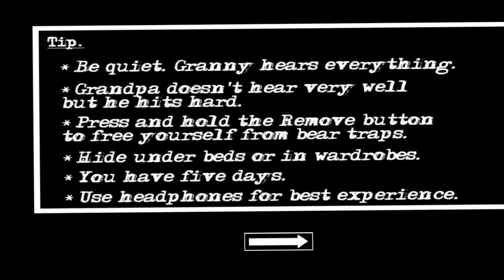Hard+Dark Mod Helicopter Escape From Granny's House 🤫 | Granny Chapter 2 {Part-6}